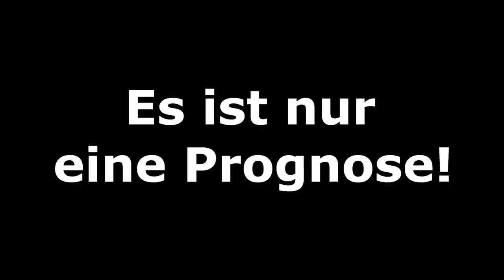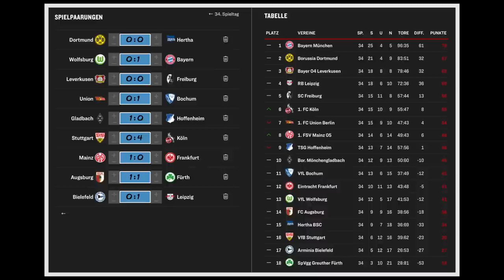FIFA 22: Bundesliga | 34.Spieltag - Die große Konferenz (Alle 9 Spiele) Prognose 2021/22 - [Full HD]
Samstagskonferenz